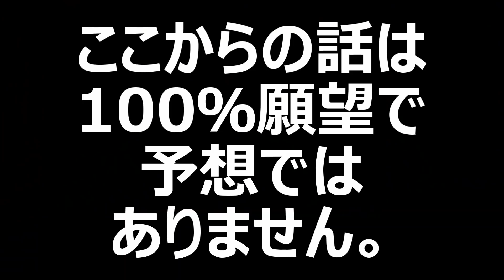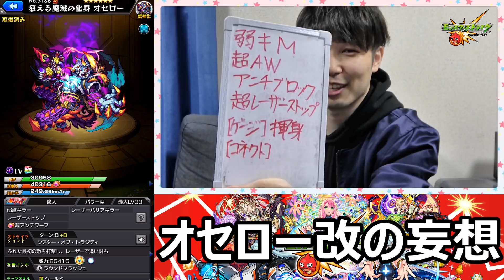【※妄想です】オセロー獣神化改したらこんな性能になってほしい【モンスト】